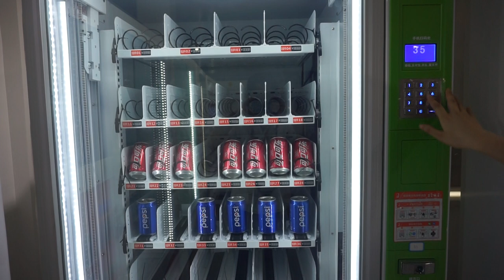AFEN belt conveyor elevator vending machine for drink ,salad,fruits,vegetable etc.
We provide cheapest price vending machines,include snack vending machines,drink vending machines,fruit and salad vending machines,touch screen vending machines,what kind of products you want to sell in it,welcome to contact us for details.